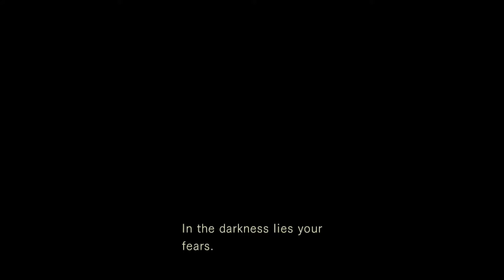Mood Lighting | Resident Evil HD Remaster - Part 12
Let's see if we can't put this puzzle in the mood. Wink.

Your hosts are:
Fabi
Manny

Did you get a laugh out of that title? Thanks pal.